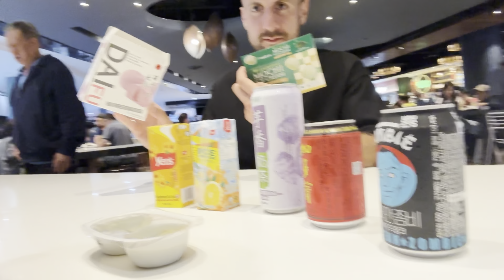Flog #17 JOURNEY INTO THE UNKNOWN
Roadtrip Newcastle - Kempsey - (Hat Head)

Due to booked out campgrounds it was a journey into unknown sleeping spots